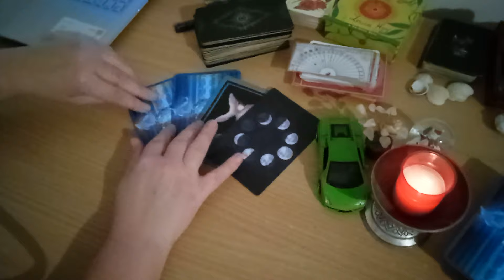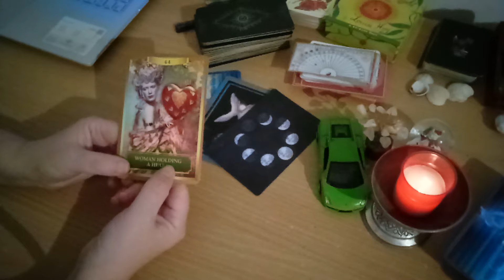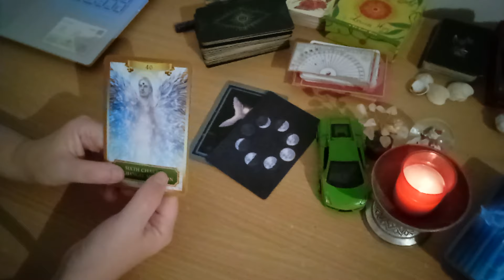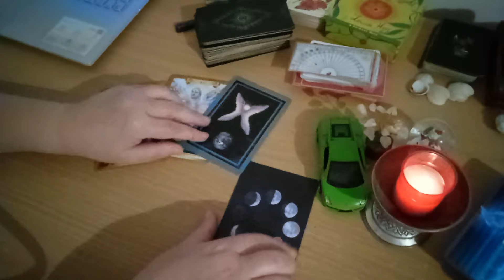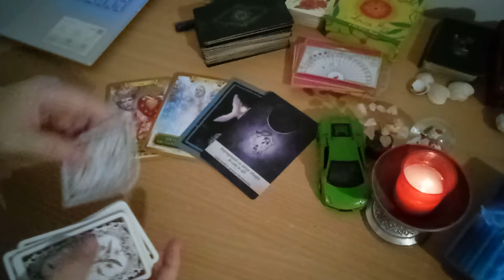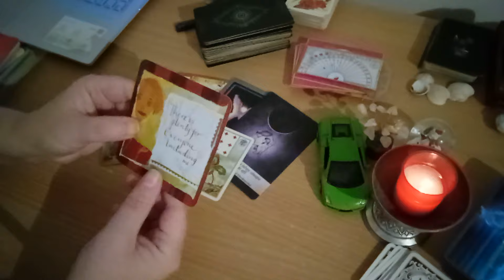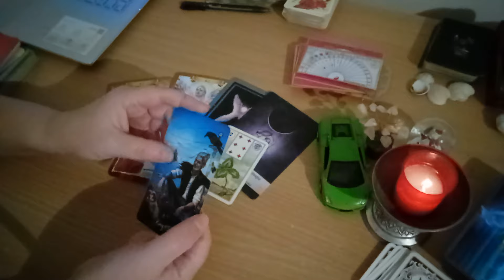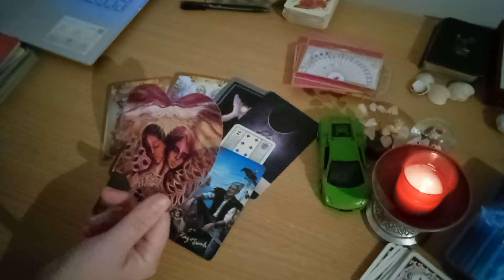Energiile zilei - O noua iubire se va infiripa in viata ta si rezolvi o situatie!!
Energiile zilei - marti, 16 ianuarie 2024